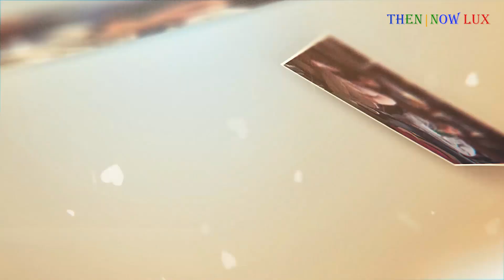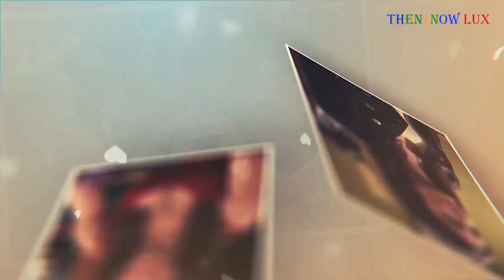How I Met Your Mother [PROMO]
A father recounts to his children, through a series of flashbacks, the journey he and his four best friends took leading up to him meeting their mother.

Main Cast:
Josh Radnor as Ted Mosby
Jason Segel  as  Marshall Eriksen
 Cobie Smulders as Robin Scherbatsky
Neil Patrick Harris as Barney Stinson
Alyson Hannigan  as Lily Aldrin
Music: Unknown Brain - Why Do I (feat. Bri Tolani)